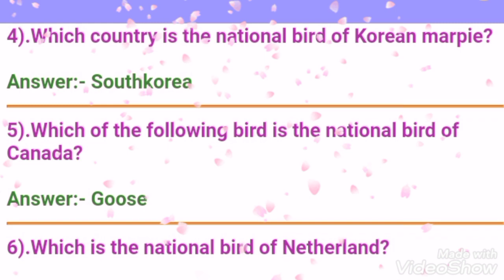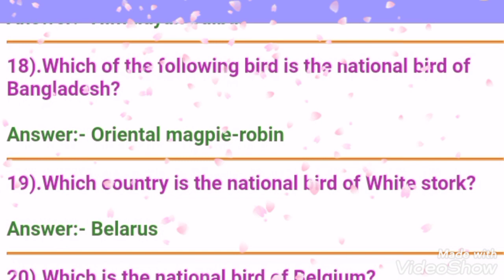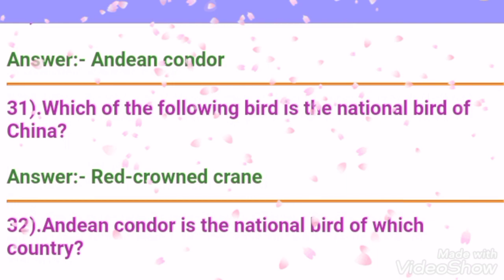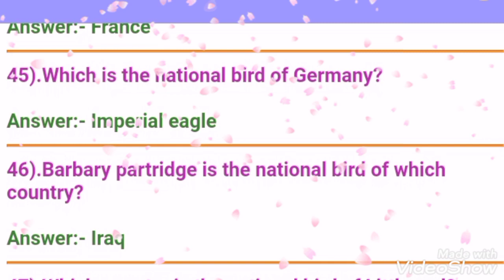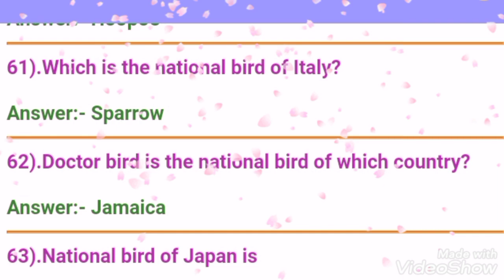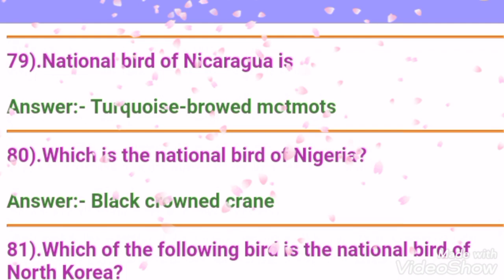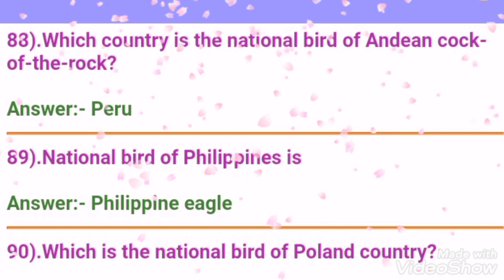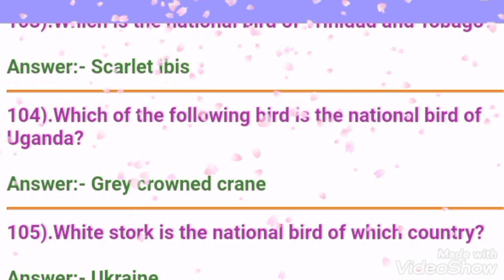All countries National birds names